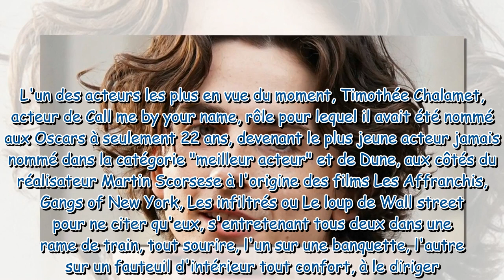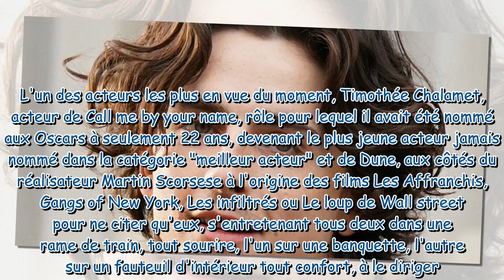Timothée Chalamet en total look cuir pour un tournage dans le métro aux côtés de Martin Scorsese